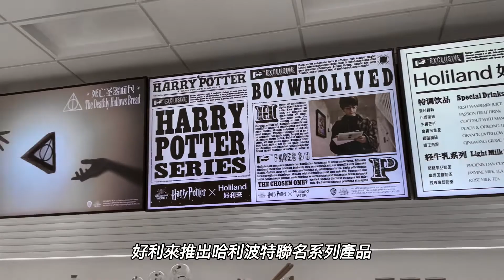Moose’s Vlog 青菜木絲 『哈利波特沒說過好不好吃的蛋糕—甜品番外篇』哈利波特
/ joakimkarud
Video Link: • Travel Vlog Music.